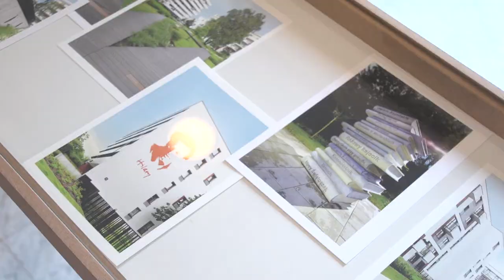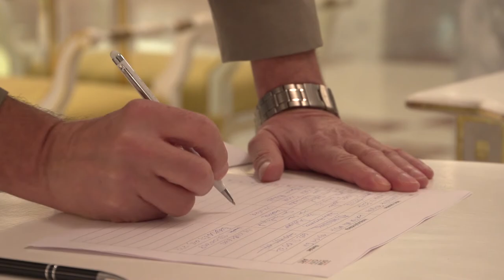Sztuka wchodzi do budynków mieszkalnych… nowy trend w projektowaniu osiedli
Wypowiedź: Radosław Bieliński, Prezes Fundacji Dom Development City Art, Maciej Zaborowski, wiceprezes Fundacji Dom Development City Art, Jacek Sosnowski, kurator Fundacji Dom Development City Art.

Łączenie sztuki z architekturą mieszkalną to nowy trend w projektowaniu osiedli. Prace artystów, m.in.: rzeźby,  murale, mozaiki, instalacje  wpływają pozytywnie na zachowania i samopoczucie mieszkańców, a także integrują społeczności lokalne. W niektórych krajach europejskich czy w USA istnieją regulacje, które narzucają na deweloperów obowiązek przeznaczenia części dochodów na sztukę. W Polsce pomimo braku takich regulacji realizowane są projekty artystyczne na terenie osiedli mieszkaniowych.